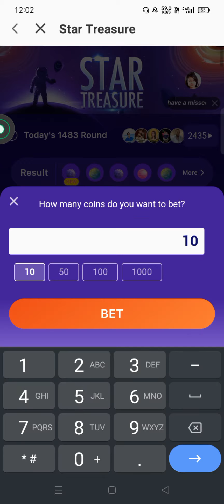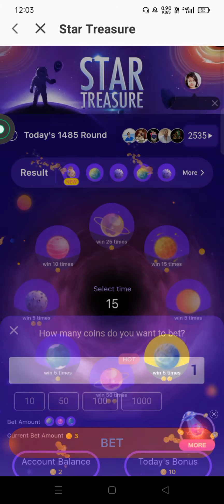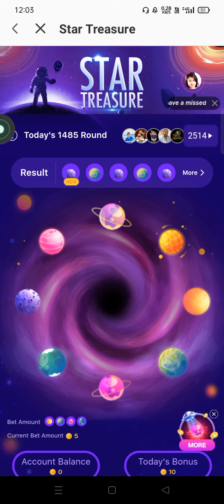Star Treasure New trick video|| Starmaker | Prince Tech Official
Description

Hi
I am prince we are going to discuss about starmaker Star treasure how to win in daily 500k coin .so guys video pura dekho

Daily Tasks diamonds check-in on Starmaker in Hindi | coins double check-in on daily Task. link in bellow

How to collect more coins on Starmaker in Hindi

How to collect more c coins on Starmaker

How to collect extra coins on Starmaker

starmaker lo yela yekua coins collect cheiyali

How collect double check-in

double check in starmekar

e video m bataya gaya h kase Star treasure m win karskte ho ok.so guys plz subscribe my channel and press the bel icon and do not forget to share from ur friends and family plz guys